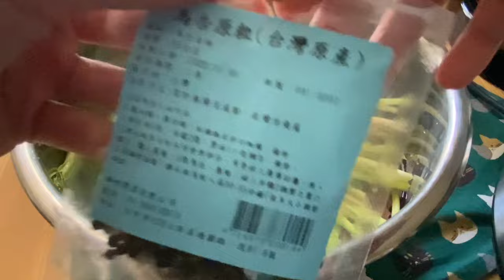青木瓜加碼Ａ菜心燉小排～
嗨大家好，我是曼妮

昨天去站所聽到很多社員說
曼妮老師怎麼都沒更新影片～

有啊～當然有
過年期間我拍了好多台南踩街點
很多都是在Shorts 短片裡頭

最近蔬菜水果都很多
打折的品項很多
耗損的也多

我把耗損三大天王拿來煮一鍋湯
青木瓜煮湯，真的很棒
香氣很夠
Ａ菜心，皮削一削，煮湯最方便也好吃

芹菜，看個人
因為像我小孩就完全不吃芹菜香菜（我哭哭）

注意看影片，我芹菜都沒有切段
因為我整把放進去煮湯

湯煮好了，就可以整把夾起來～

我會留一些新鮮的芹菜，湯品上桌時灑上去～

調味我只用了台灣海鹽（這個月專案推廣）還有黑胡椒
台灣馬告

昨天下午我很忙碌，同時很多件工作進行
但因為我使用壓力鍋
所以我不用顧火，也不用花時間照料
我只要把食材切一切，全部放進去鍋子裡就好了

準時六點開動吃飯
感恩科技的進步，還有願意跟上的那顆心～

大家快去買回家煮湯～不要再讓他們蟬聯耗損三大天王！！！